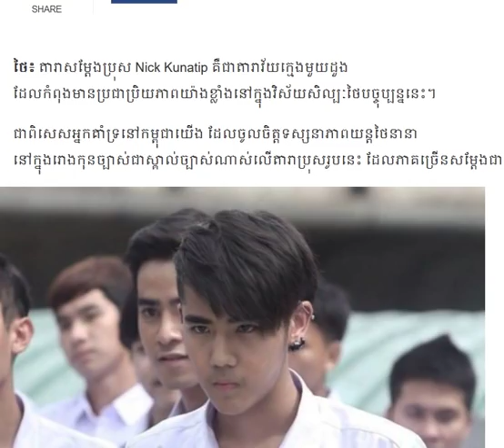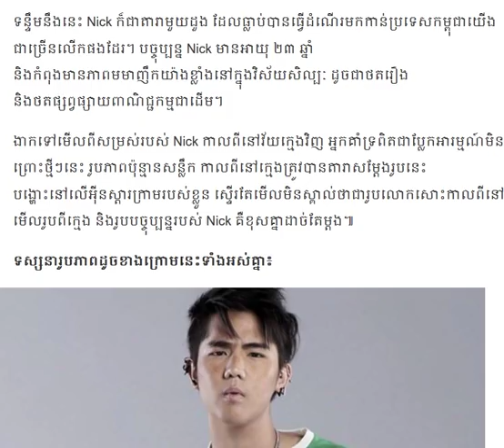ធ្លាយរូប Nick កាលពីនៅក្មេង មើលមិនចង់ស្គាល់ ស្មានតែ/Cambodia Daily24